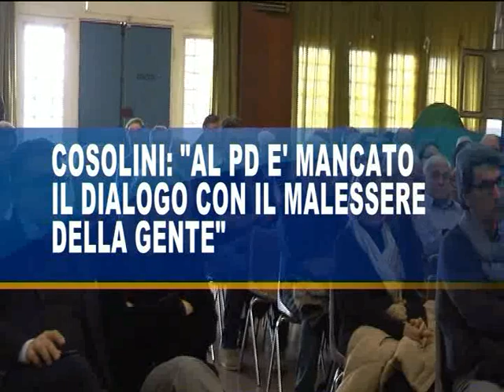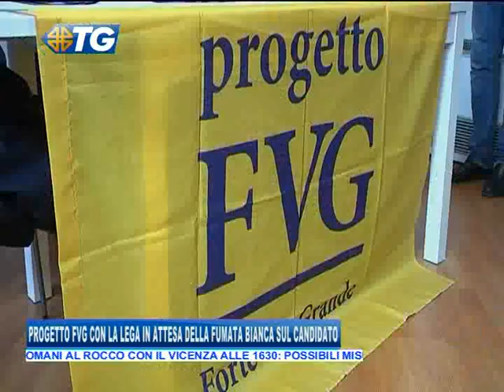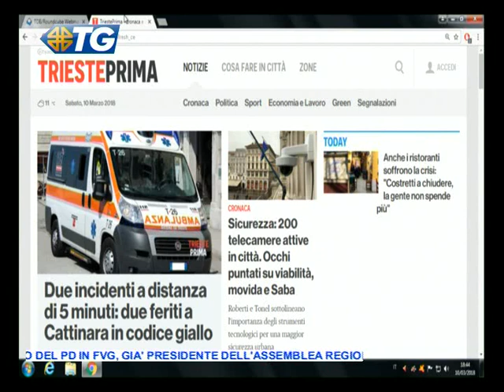10/03/2018 - EDIZIONE COMPLETA DELLE 19.30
TG - EDIZIONE COMPLETA (sabato 10 marzo 2018) - EDIZIONE COMPLETA 19.30